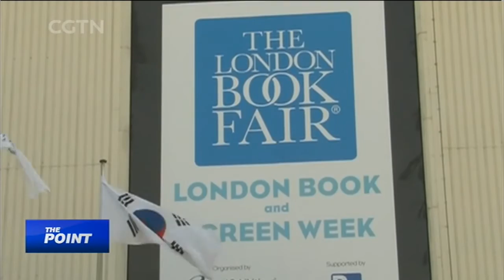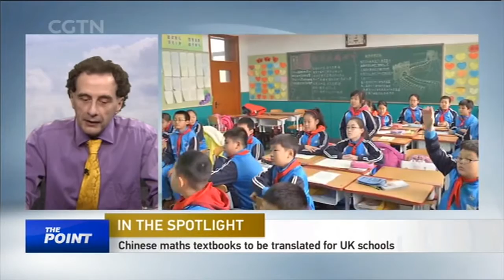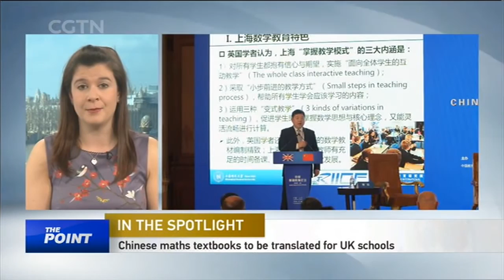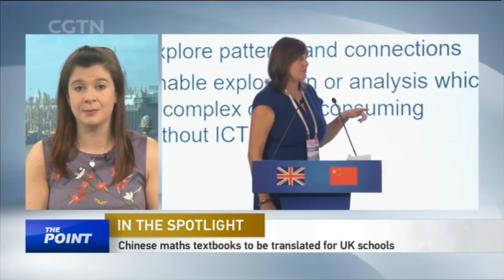03/28/2017:Park Geun-hye's fate & Chinese maths textbooks introduced in the UK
No let-up for South Korea's former President Park Geun-hye, after prosecutors this week sought a warrant for her arrest in the country's influence-peddling scandal. But why are they seeking to detain her now so shortly after she was removed from power? And, though Chinese students have often been accused of lacking in creativity, the UK is turning to China's elementary educational system for inspiration for its own math syllabus. Are creativity and mastery of a subject exclusive, or can they coexist in education?